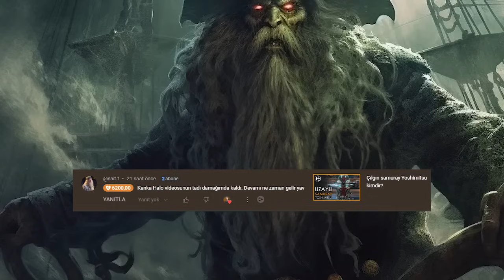Davy Jones Kimdir? (Karayip Korsanları)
Hikayesini merak ettiğin bir evren ya da karakter mi var? Yorumlara yaz!

İstediğin karakter/evren videosu kanalda olabilir. Bi göz at bence :)

Kanala katılmayı düşündün mü ?